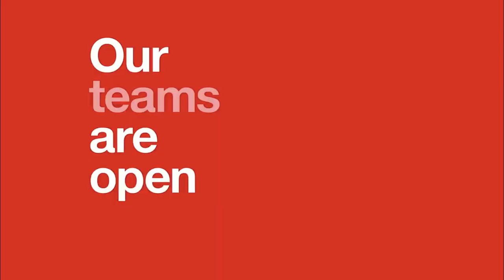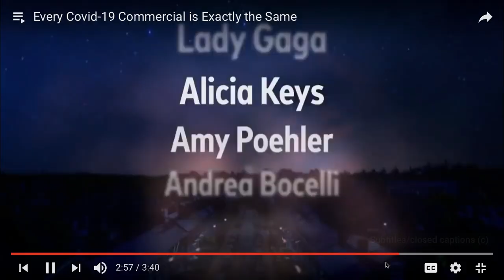The Corporations all say the same thing and its no accident.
Credit to the Youtuber Microsoft Sam for this video. Its a great job. Here is the link the original video on his